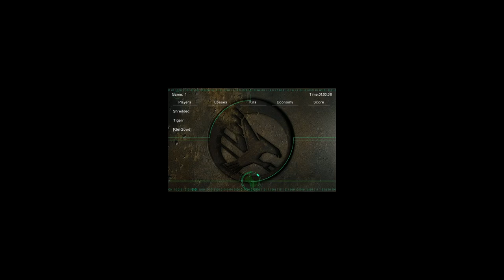Wpx vs Tigerr